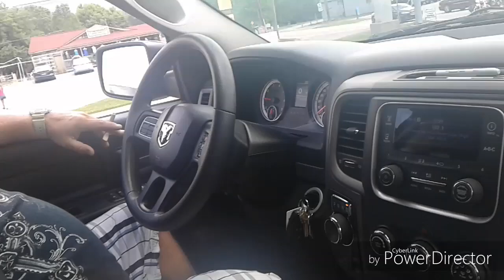Vlogging up in the mountains and rock jumping!